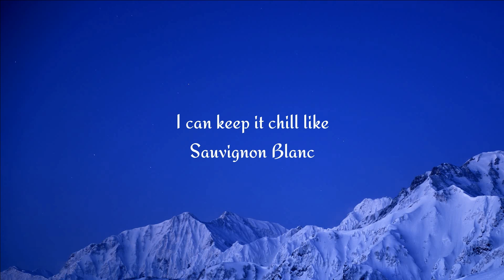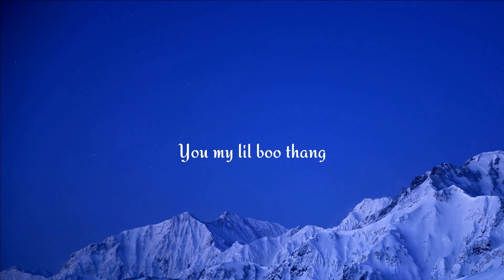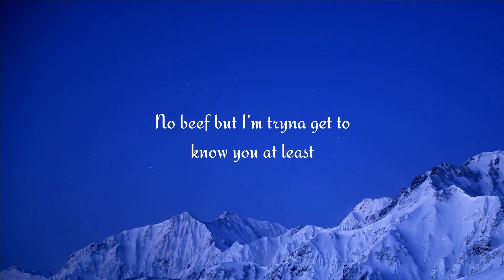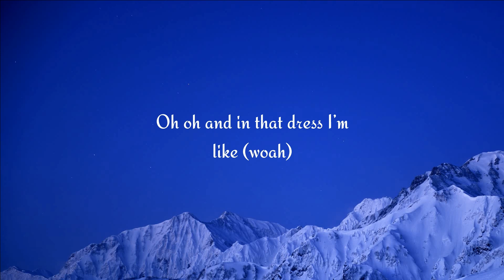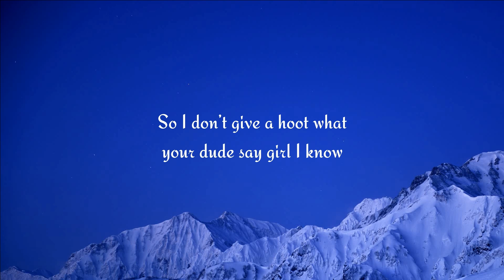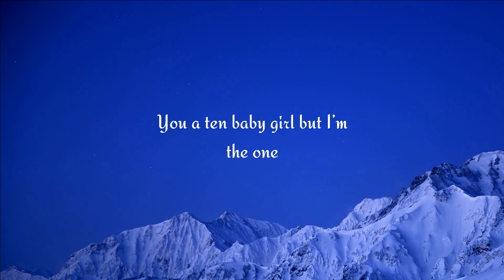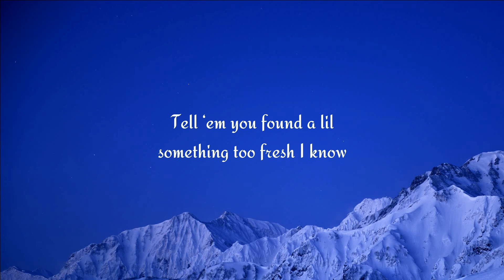Paul Russell - Lil Boo Thang (Lyrics)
Lyrics: Paul Russell - Lil Boo Thang

[Intro]
Look, let me tell you (Girl)

[Chorus]
You my lil' boo thang
So I don't give a hoot what your dude say, girl, I know
You a lil' too tame
I'll be shootin' that shot like 2K, girl, I know
Tell 'em I'm, tell 'em I'm next
Tell 'em you found a lil' somethin' too fresh, I know

[Verse]
Put a lil' gold in the teeth
And the fit good, so I took the doors off the Jeep, okay
I see a brother holdin' your seat, no beef
But I'm tryna get to know you at least
Don't take my talkin' to you wrong
I can keep it chill like a sauvignon blanc
I'ma keep it real when your man long gone
If you're lookin' for a friend, then you got thе wrong song

[Pre-Chorus]
Baby girl, what's good, what's with ya?
If you booked tonight, that's fiction
I'm outside, no pictures
You want mе, go figure
To the back, to the front
You a ten, baby girl, but I'm the one (Hey)
You a ten, baby girl, but I'm the one (One)

[Bridge]
Ayy
Girl, you got me
I'm singin', it's like
Oh-ooh, oh-ooh, you got the best of my love
Oh-ooh, oh-ooh, you got the best of my, my
Oh-ooh, oh-ooh, and in that dress I'm like (Woah)

[Chorus]
You my lil' boo thang (Yeah)